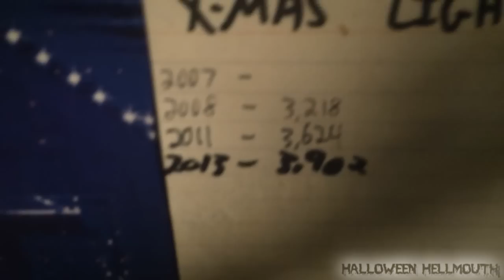Hellmouth Vlog 01.13.14 [Day 1170] - CHRISTMAS HANDLED!!!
SHOT GLASSES (2012 RED, 2013 BLACK/ORANGE)
LIMITED EDITION!!!

ALL SCARE VIDEO FLASH DRIVE/BALLPOINT PEN/LASER POINTER

Send order total through to

Hellmouth Intro by: Hi-Rez Designs

halloweenhellmouth

Vine
Halloween Hellmouth